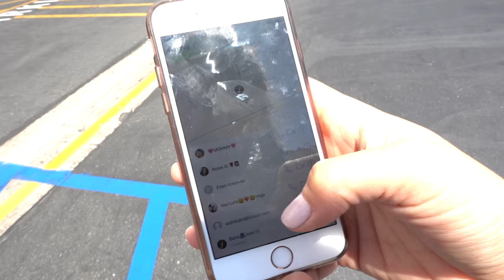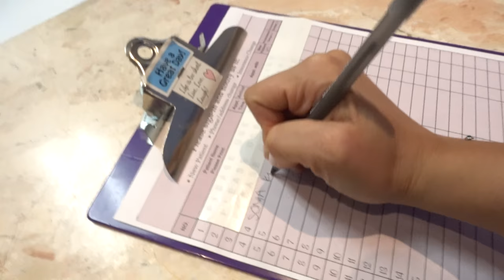SAYING GOODBYE . . . | SURGERY VLOG | EPISODE 3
SAYING GOODBYE

Surgery VLOG | Ep. 03 | Surgery Day

I am currently 5 weeks post-op. On August 26, 2016 I had a breast lift and breast augmentation surgery and decided to vlog my journey and recovery.

My surgery vlog series is an insight to the “ugly truth” behind surgery without any censorship and it will be as real as it gets. The mental battle to surgery and the emotional, physical and mental battles during my recovery. It is some of my most vulnerable times and it will not be pretty and doesn’t portray me in the best light at times but it’s as real as it gets.

By publishing my vlog, it not only is an outlet for myself as I go through this very hard recovery but my way of helping those who are thinking about surgery or going through recovery with any concerns they may have and to help them get through the process easier through my experience.

I do apologize for the inappropriate language.

Hope you enjoy it and please if you have nothing nice to say, its best leave it unsaid. xo

Special thanks to @j1n7n for recording the guitars!

CAMERA: Sony RX100IV